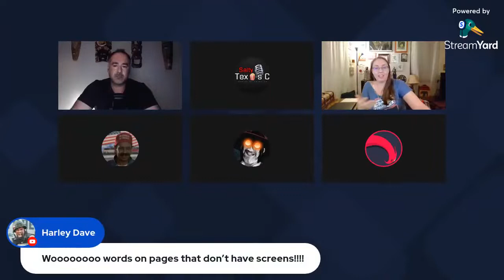Talking Robin McKinley's forgotten classic The Blue Sword with ATroubledGreen and panel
Zaxx, @Salty Texas C, Aleja - @ATroubledGreen, Brandon @The Anime Guy and @Flaccid Phoenix discuss and recommend alternative media!

Join us as we discuss amazing stories that may be new to you. Our goal? To have you leave tonight's show with a list of new stories to dive into!